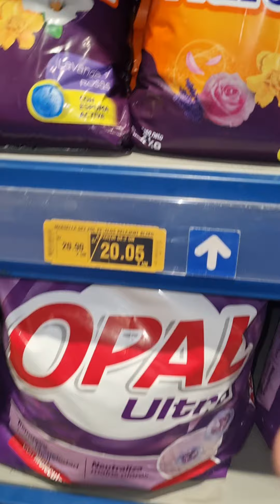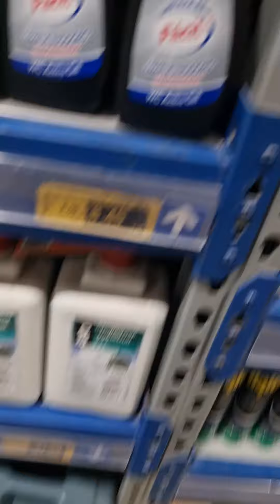aventuras en makro(2)